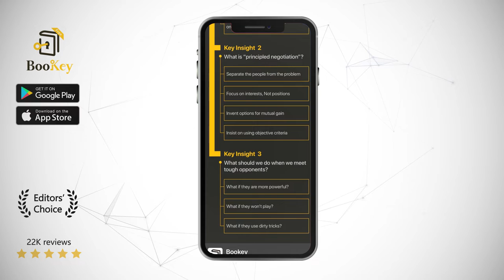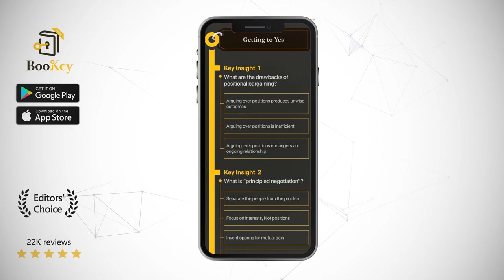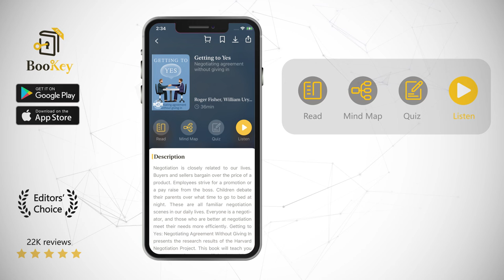Getting to Yes Book Summary By Roger Fisher Negotiating Agreement Without Giving In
Negotiation is closely related to our lives. Buyers and sellers bargain over the price of a product. Employees strive for a promotion or a pay raise from the boss. Children debate their parents over what time to go to bed at night. These are all familiar negotiation scenes in our daily lives. Everyone is a negotiator, and those who are better at negotiation meet their needs more efficiently. Getting to Yes: Negotiating Agreement Without Giving In presents the research results of the Harvard Negotiation Project. This book will teach you how to negotiate more efficiently and help you achieve win-win outcomes!

This book was written by three senior experts from the Harvard Negotiation Project: Roger Fisher, William Ury, and Bruce Patton. They specialize in researching negotiation and often present lectures about their findings to companies and government agencies. They also accumulate a lot of practical experience with negotiation through providing negotiation consulting services. For this reason, their book has been hailed as “the authoritative guide in the field of negotiation.”